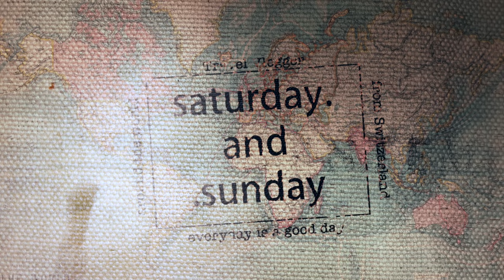Strassenumfrage "Wieso seid ihr so reich?" | Fürstenfest Liechtenstein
Es gibt wohl kaum ein Land, dass reicher ist als die Schweiz oder doch? Nun, wir waren heute Nachmittag (15. August) in Liechtenstein am Fürstenfest. Eure Fragen haben wir beliebigen Passanten gestellt und das Ergebnis findet ihr jetzt im Video.

Eigentlich ist das Fürstenfest ja bekannt für das imposante Feuerwerk am Abend. Leider gibt es dieses Jahr kein Feuerwerk, weil es zu trocken ist. Die Liechtensteiner lassen sich die Party aber nicht nehmen. Ein Lichtspektakel ist stattdessen geplant. Schon als wir in Vaduz unterwegs sind mitten am Nachmittag sind Essensstände, Bühnen für Konzerte und Bierstände bereit für den grossen Andrang. Wir wünschen allen Liechtensteinern eine super Party heute, geniesst das Fürstenfest. Und für alle, die noch nie am Fürstenfest waren. Es ist definitiv auch ein super Tipp für einen etwas anderen Besuch im Ländle.

Wir freuen uns auf Dein Feedback zum Video in den Kommentaren. Wenn Dir das Video gefällt, unterstütze uns gerne und teile das Video mit Freunden und Familie. Ausserdem freuen wir uns riesig über jeden Like.

saturday.and.sunday
Loredana & Kilian

Fliegender Rasenmäher: Drohne DJI Mavic Pro & DJI Phantom 4
Tauchende Kamera: Sony Action Cam HDR-AS50

WIE PRODUZIEREN WIR UNSERE VLOGS?